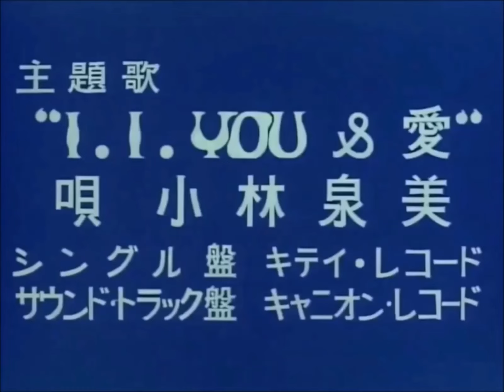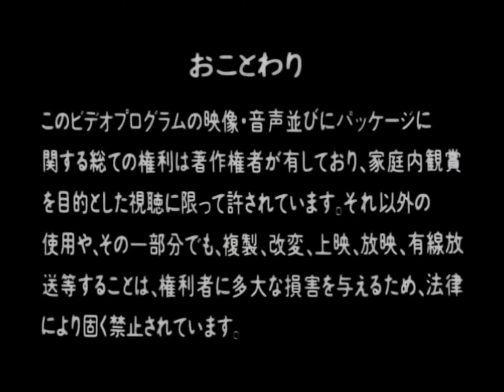Urusei Yatsura Only You Part 1